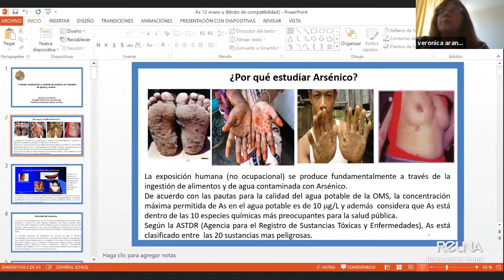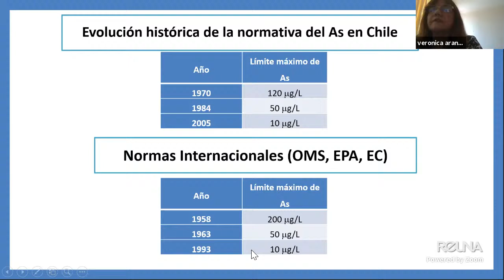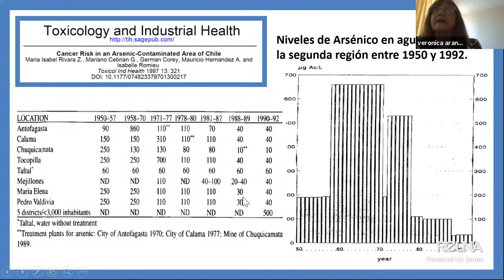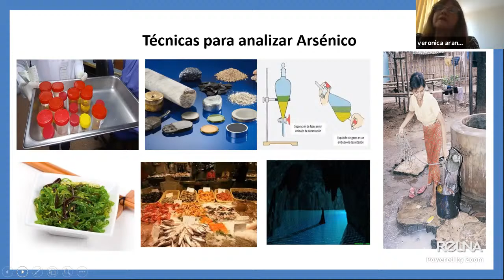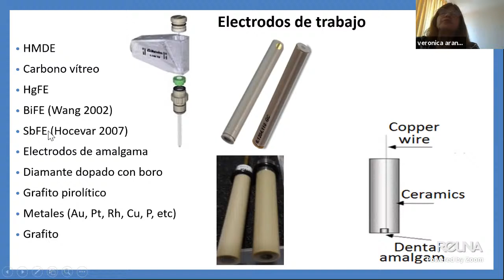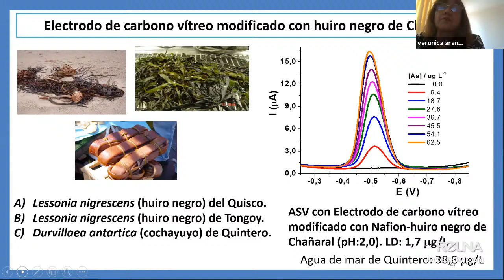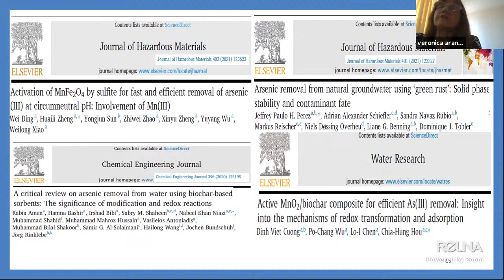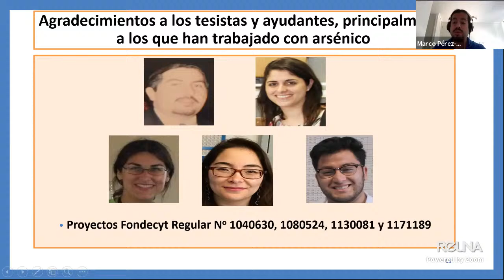Webinar: "Fuentes, remediación y análisis de arsénico en muestras de aguas y suelos"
UnaCitaconlaCiencia | Esta charla, dictada por Verónica Arancibia, Profesor Titular, Facultad de Química y de Farmacia, forma parte de nuestro ciclo de webinars: Una Cita con la Ciencia del Día a Día.